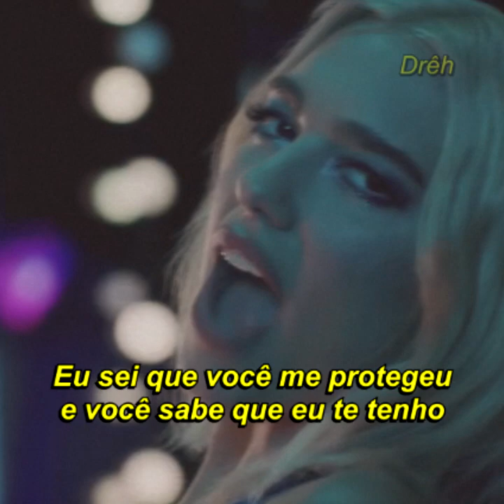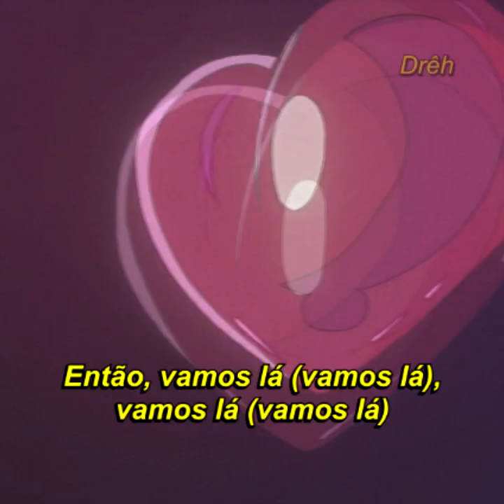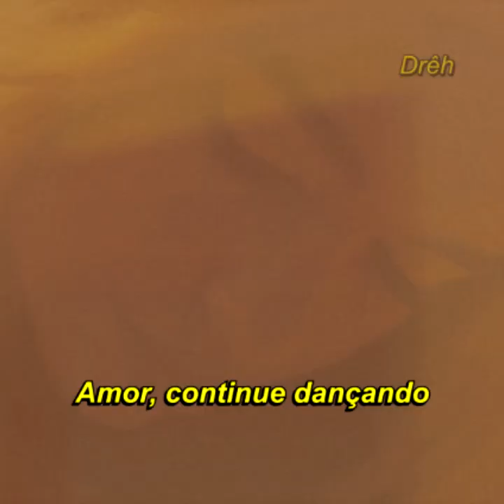dua lipa - physical (tradução/legendado) (clipe oficial)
"O amor comum não é pra nós."
(re-post)
"Physical" é o 2º single do álbum "Future Nostalgia", o 2º da carreira de Dua Lipa, lançado em 2020.